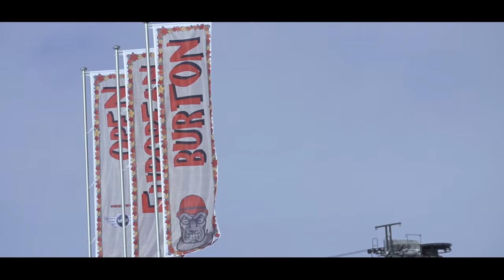【2015 Yuka Fujimori movie】 2015シーズン藤森由香ムービー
2015年1月にスノーボードクロスから、スロープスタイルへ転向した後、Burton European Openでは7位、The Mile Highでは3位と活躍。公開中のBurton Girls Presentsでもフッテージを残している藤森由香の2015シーズンをまとめた映像です。

Film: Andro Kajzer, Norihiko Watanabe
Edit: Andro Kajzer
Artist: Letting Up Despite Great Faults
Artist: Tahiti 80